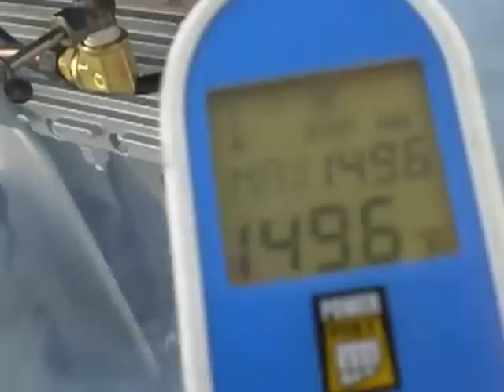'50 Elto Speedster 12 Horse In The Drum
This motor was seized when I got it but after a bunch of work it should be a reliable runner again!